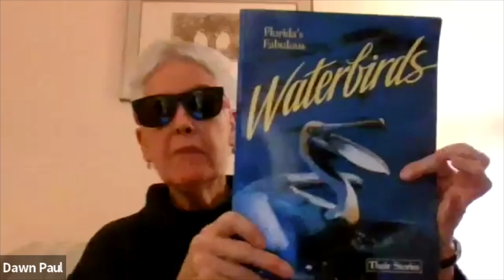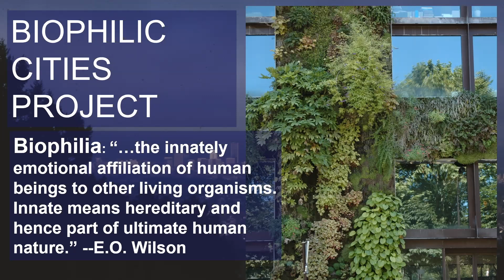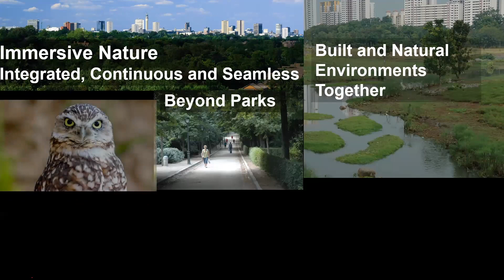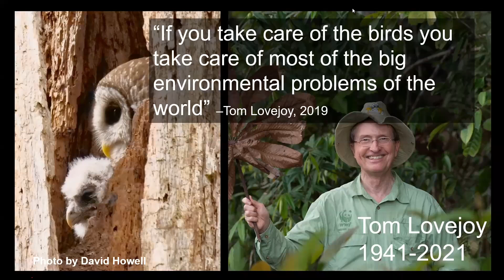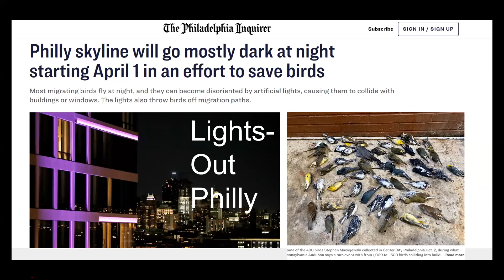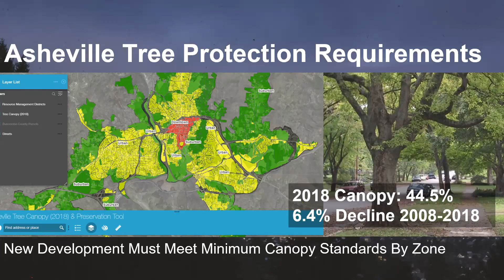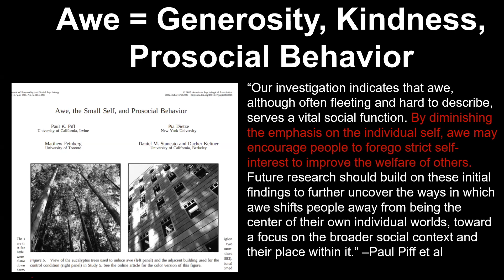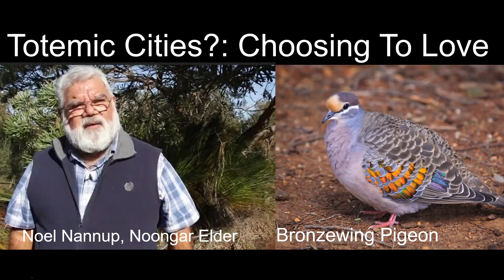ECOC Cities that Love Birds: Planning for Bird-Friendly and Biophilic Cities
Timothy Beatley, a professor of Sustainable Communities at the School of Architecture at the Univ. of Virginia, will present the ideas and findings in his new book "The Bird-Friendly City" (Island Press, 2020). This event is cosponsored by the Essex County Ornithological Club. There will be a brief meeting of the club starting at 7:30pm